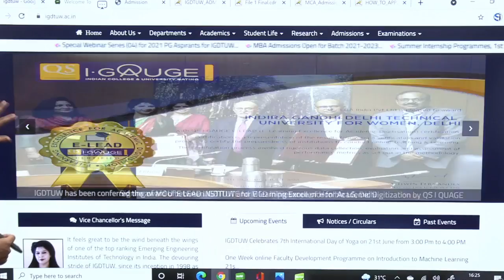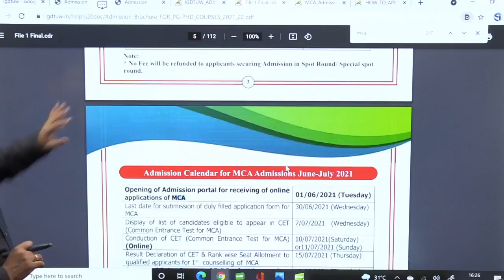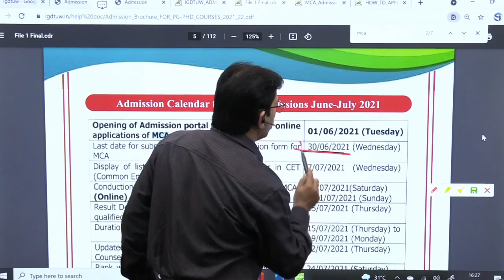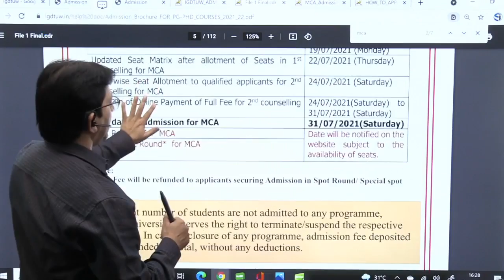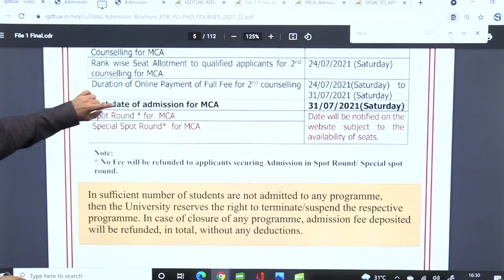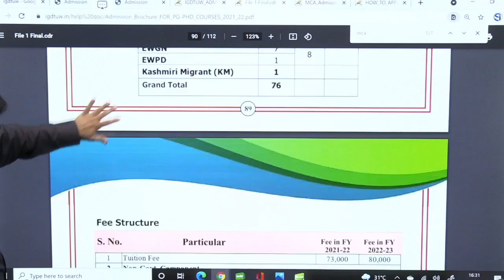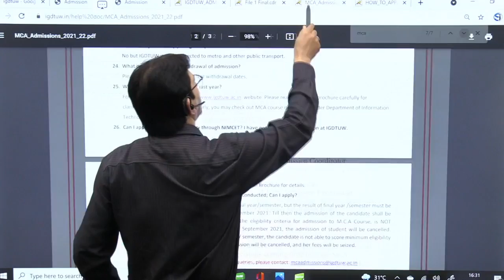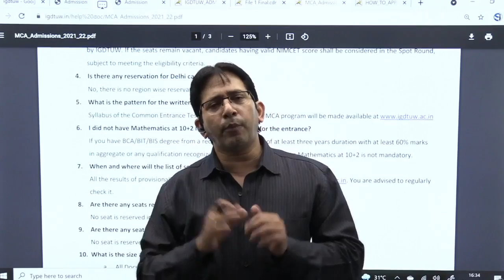indira gandhi delhi technical university for women | igdtuw | igdtuw examination